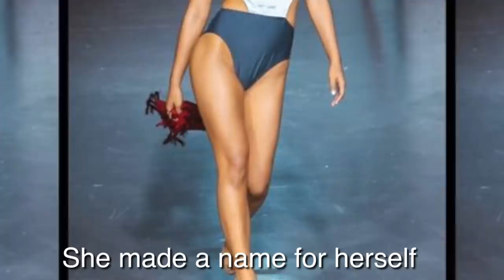IN FOCUS:TERESITA “WINWYN”MARQUEZ-MISS UNIVERSE PHILIPPINES 2020 POTENTIAL CANDIDATE-GET TO KNOW HER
Let’s heed to the clamor of the public to feature TERESITA SSEN “Winwyn” MARQUEZ for the upcoming battle royale since every one expects that big names in the world of Philippine pageantry would submit application and compete in this year’s inaugural search of Miss Universe Philippines 2020 under the new franchise holder, led  by Miss Universe  2011 3rd Runner Up, Shamcey Supsup-Lee.
She is undeniably capable composing her thoughts and delivering a substantial content at the most important part of the competition, that is, the Question-And-Answer.
Let’s get to know her a little better as the lady IN FOCUS.